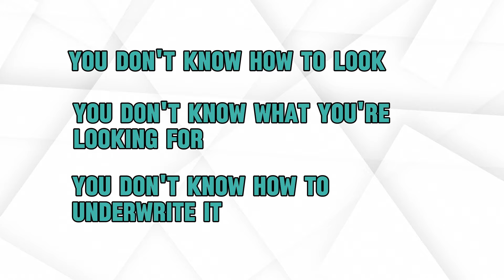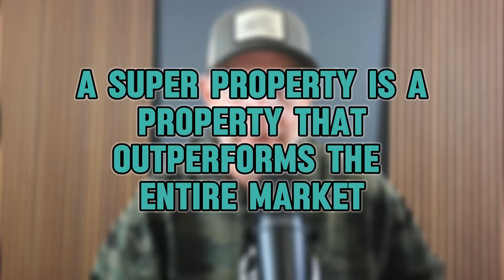How to Make Serious Money with Airbnb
In this video, I break down the "secret sauce" to succeeding in short-term rental investments (aka Airbnb). First thing not to do: focusing only on data. While data is important for mitigating risk, the real key to success lies in leveraging location, proximity, design, and especially targeted marketing strategies like Facebook ads and direct communication with past guests. By creating a property that stands out and stacking value through thoughtful amenities and marketing, investors can move beyond average returns and reach the top tiers of the market.

CHAPTERS:
00:01 - Introduction: The Secret Sauce for Short-Term Rental Investing
03:04 - What Makes a Super Property
05:08 - Leveraging Proximity and Marketing
07:04 - Location and Proximity: The Competitive Advantage
08:04 - Targeted Marketing: Facebook Ads and Beyond
09:28 - Email Marketing and Building a Guest Funnel
10:54 - Listing Optimization and Facebook Ad Strategy
13:45 - Key Questions for Deciding on a Property

✨ FREE RESOURCES ✨

Unlock the secret to earning $250,000 in net income in five years or less with ONLY ONE INVESTMENT. This 100% FREE masterclass reveals the exact strategy I used to achieve financial freedom 12 years ahead of schedule. Learn how to build a scalable short-term rental portfolio, manage properties with minimal time commitment, and create a super property without needing a mansion.

Is your investment bankable or not? Before applying for a loan, ensure your success with our Debt-to-Income (DTI) Ratio Calculator. This indispensable tool helps you understand your bankability, maximize your buying power, and secure the loans you need to grow your portfolio.

Say goodbye to uncertainty and hello to confidence with this powerful tool designed to streamline your investment decisions, minimize risk, and provide a clear, detailed forecast of your property's true earning potential.

Share best practices, benchmark, and help each other grow more profitable short-term rental portfolios that generate long-term wealth.

💸 LUXE FOR LESS 💸
Amazon Shop
Shop the same design and decor we use in all of our Super Properties to create a luxury experience without breaking the bank.

Any investment or financial decisions you make based on the content found on this channel are made at your own risk. We do not guarantee the accuracy, completeness, or reliability of any information presented.

Before making any investment or financial decisions, it is recommended that you consult with a qualified professional who can provide personalized advice based on your individual circumstances.

We do not endorse or promote any specific products, services, or companies mentioned in our content.

By accessing and using this YouTube channel, you agree to release us from any liability for any losses or damages incurred as a result of relying on the information provided on our channel.

We reserve the right to change, modify, or remove any content on this channel at any time without prior notice.

Thank you for your understanding and for being a part of our community.